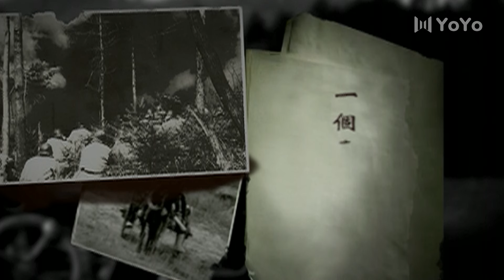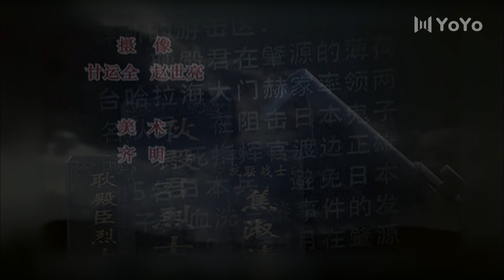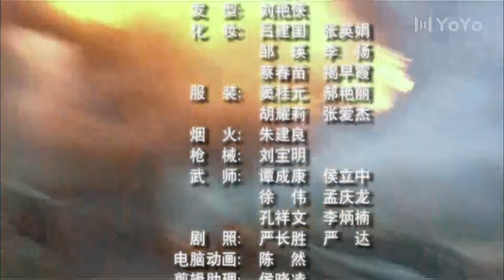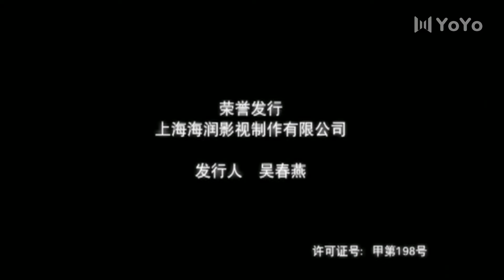【战争传奇】 十三省 第06集 丨13位战士结成秘密战斗组织，集体潜伏抵抗侵略者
剧名: 《十三省》
导演：雷献禾
主演：
简介：
1937年秋，令日军闻风丧胆的抗联三军十二团团长耿殿君在一夜之间神秘失踪。不久，一股报号“十三省”的土匪忽然出现在日军的心脏地带哈尔滨肇源地区。他们是十三条汉子和一个大脚女人。无人知晓他们的来头，亦不知他们想干什么。
这正是三军军长李兆麟在面临危机时刻与耿殿军秘定，利用关东军警事厅厅长渡边正雄提出的“只打抗联，不打土匪”的诡计，从三军中挑选了十二名身怀绝招的抗联战士假扮土匪抗日，报号“十三省”。“省”字即意为“省悟和觉悟”。
耿殿君率十三省潜入肇源地区，他们明里周旋于鬼子汉奸和土匪之间，暗里却与他们展开了殊死的搏斗。他们夺粮库，炸机场，打伏击，神出鬼没昼夜行动，他们壮大了力量，从隐蔽战斗直至大打明仗。一支勇悍的抗日武装在日关东军集结重地闹得天翻地覆,令鬼子失魂落魄。
1941年春，耿殿君率十三省各部在白家坟地区，设计歼灭了渡边正雄及其部队。十三省胜利完成他们的使命，最后全部壮烈牺牲。但没人为他们立碑，没人追认他们为烈士,甚至还背上了土匪汉奸的骂名。岁月流逝， 他们在人们的记忆中被渐渐遗忘了…